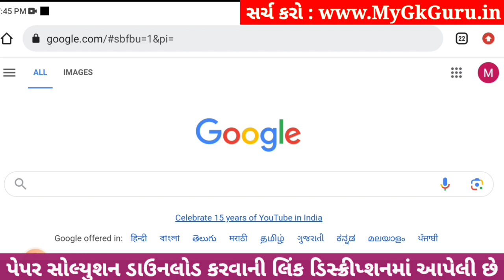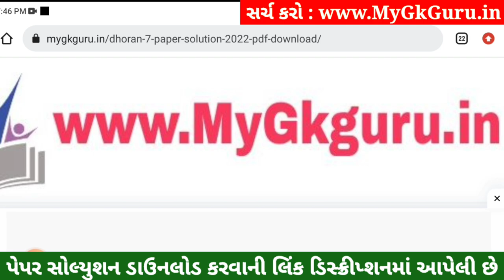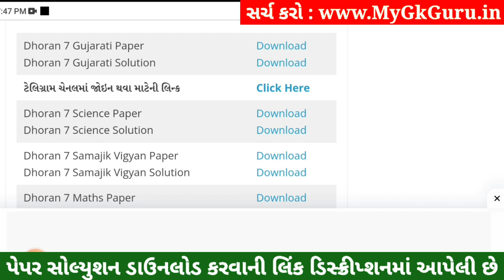💥 Std 7 Gujarati Paper Solution 2023 80 Marks, Dhoran 7 Gujarati Paper Solution 2023 Std 7 Gujarati